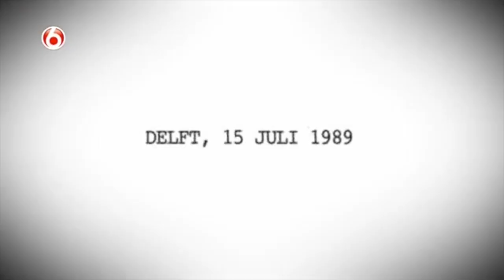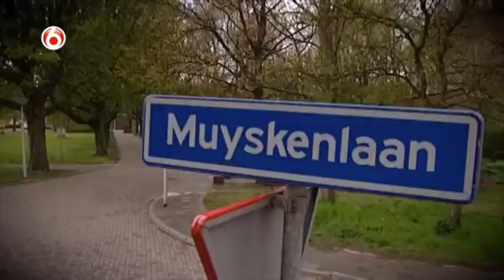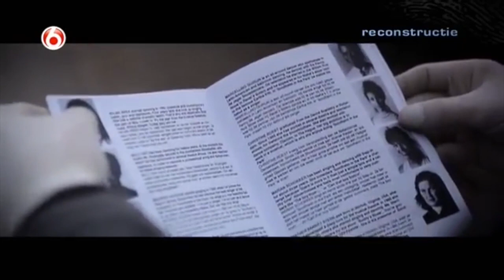Peter R de Vries - de moord op wilma bres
Keine rol in de tv serie van peter r de vries misdaad verslaggever.